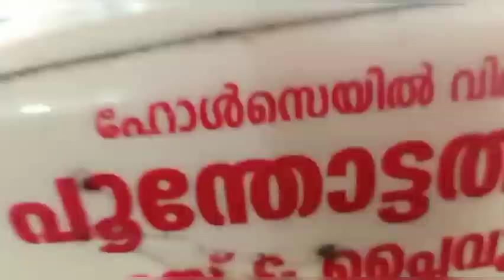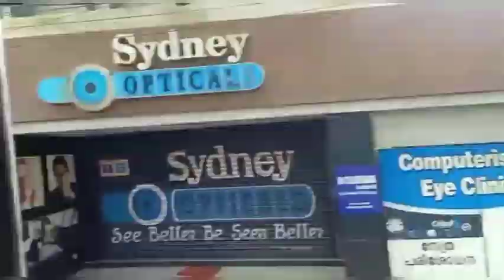വളരെ തിരക്ക് പിടിച്ച ദിവസത്തെ FULL DAY IN MY LIFE VLOG